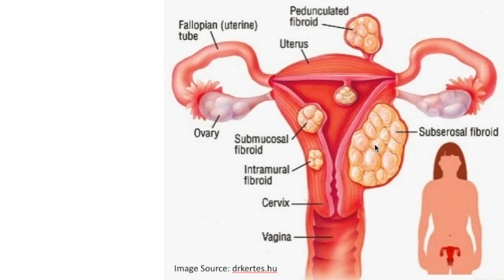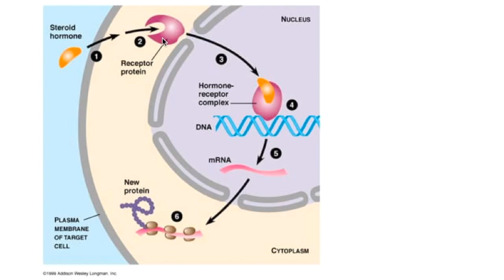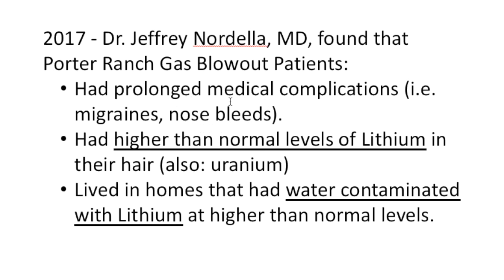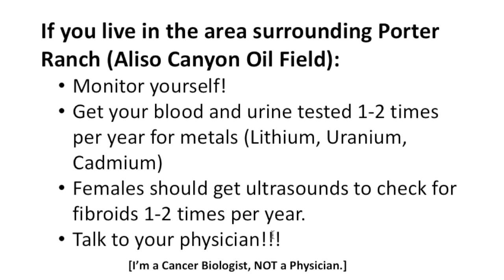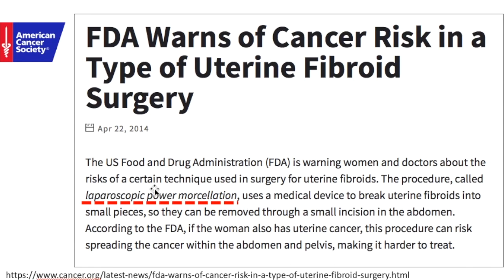Ep 18 - Porter Ranch Gas Blowout - Metals Fibroids Uterus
See also: Ep. 17 - Porter Ranch Gas Blowout - Diagnosing Myeloid Leukemia